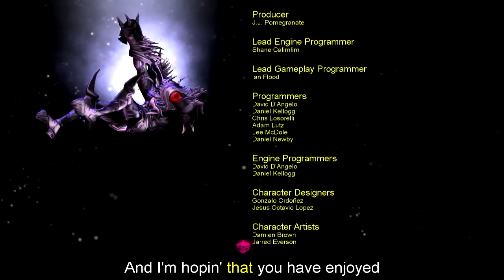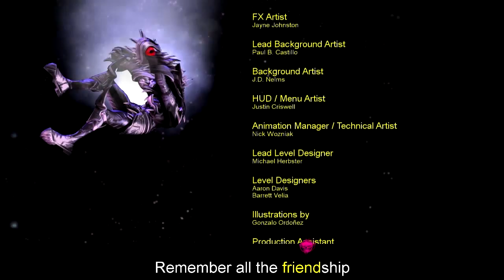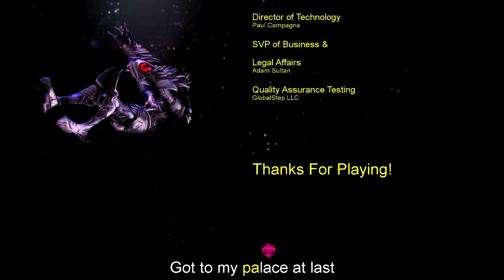Double Dragon Neon #5 (con Shido) [FINAL]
llegamos al final con este groso gameplay. esperamos que lo disfrutasen. ya haremos otro de estos jueguillos :D